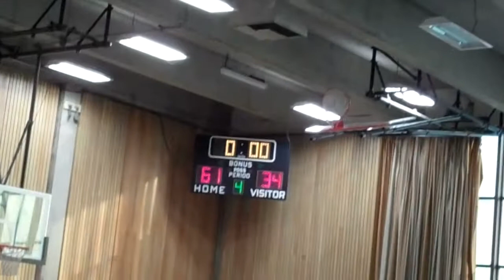Piedmont Highlanders 7th Grade vs Orinda 2/28/11 Part 4